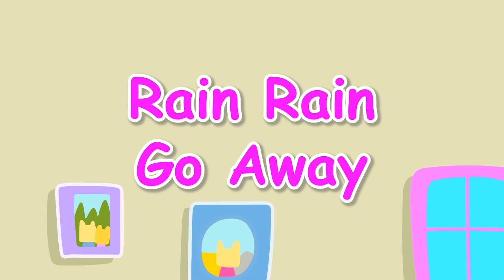Where Are You, LankyBox? - LankyBox Plays Invisible Potion | LankyBox Channel Kids Cartoon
Foxy and Boxy find a magic potion that turns them invisible! Can Rocky, Ghosty, Thicc Shark, Sticky and Canny find out where Foxy and Boxy disappeared to in this LankyBox Kids Animated Video!

0:00 Where Are You, LankyBox?
3:09 Rain Rain Go Away!
6:08 DIY Craft Vending Machine
9:11 Geometric Shape Shopping Challenge
12:23 Superhero Playground!
15:28 Magic Bubble Wand!
18:27 Remote Control Car Racing!
21:26 Rocky Volcano!
24:30 Lego Staircase!
27:30 Chocolate Swimming Pool!